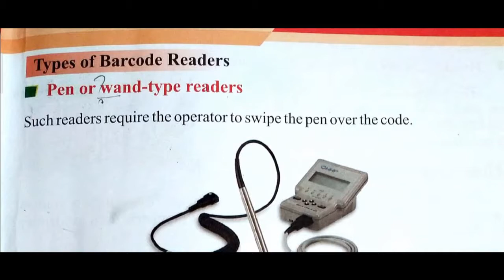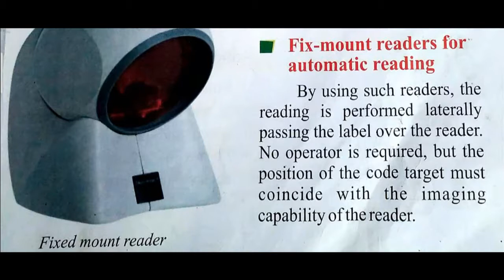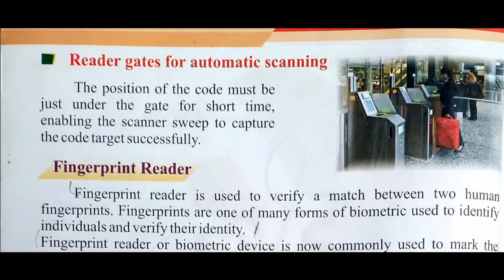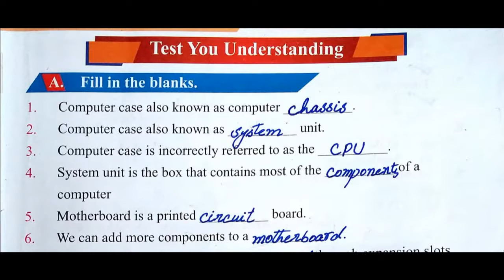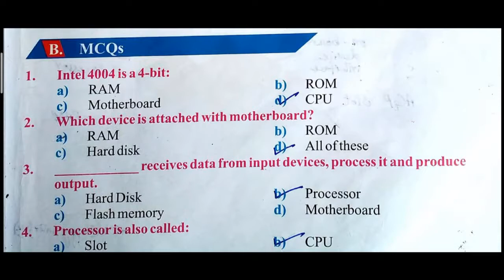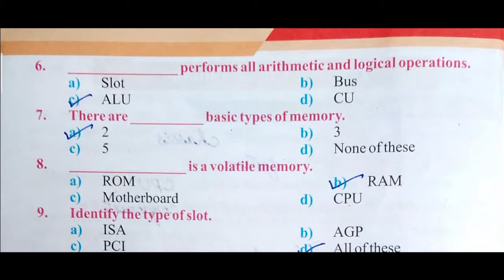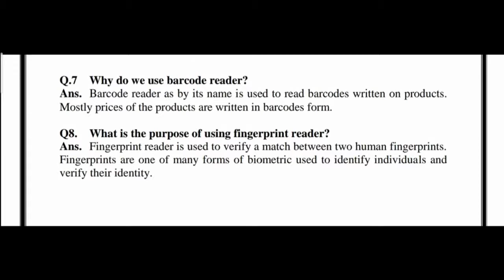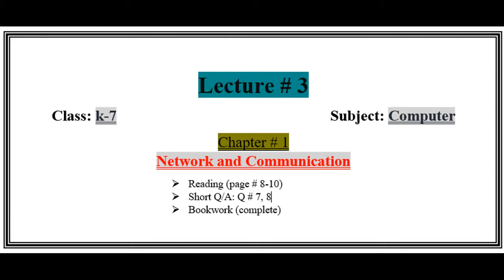k 7 Computer Lecture # 3 Chapter # 1 Reading pg # 8 10 + Short Q # 7, 8 + BookWork